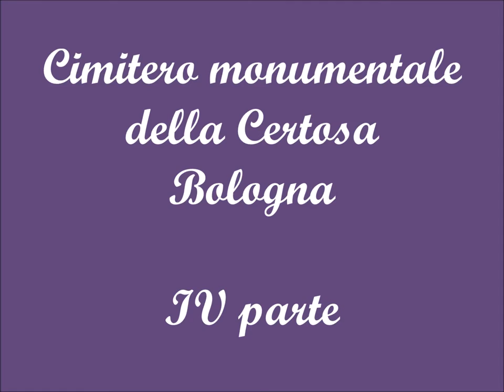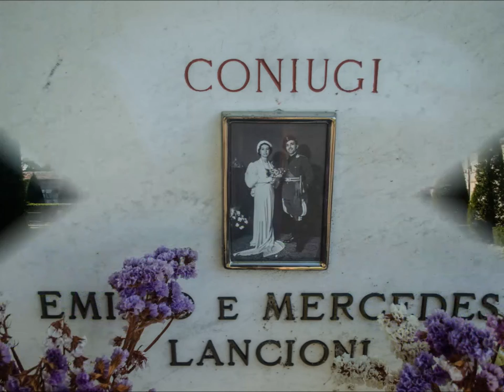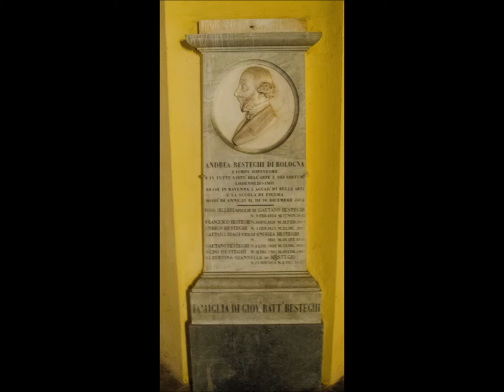Certosa di Bologna IV parte